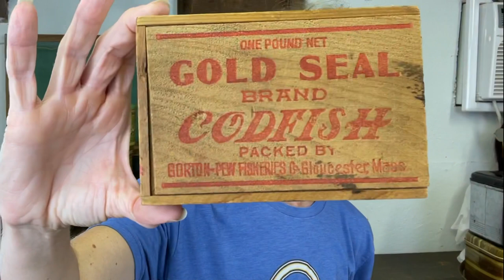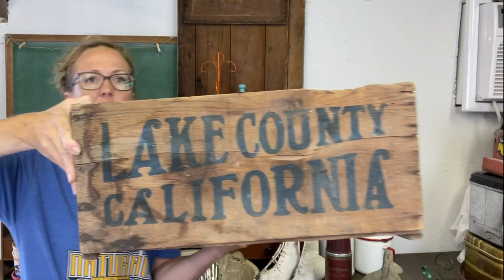All About My Adventures at the What Cheer Flea Market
What Cheer Flea Market August 2021

Come to the flea with me and see what vintage and antique finds I came home with.

The Junk Parlor | Old stuff and cool junk for your home | Business Coach for Antique Dealers